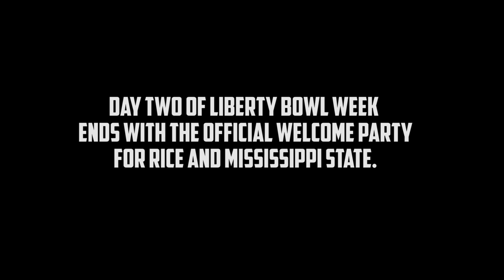The Rice Owls are officially welcomed to the Autozone Liberty Bowl in Memphis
The Rice Owls and Mississippi State Bulldogs broke bread tonight at the AutoZone Liberty Bowl official Team Welcome Party in downtown Memphis, Tenn. To read more about the party, go